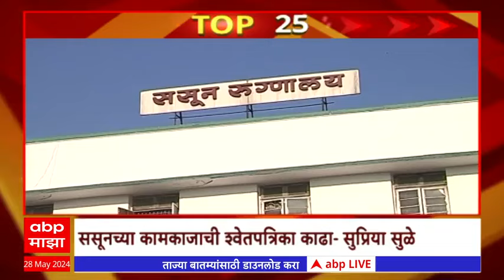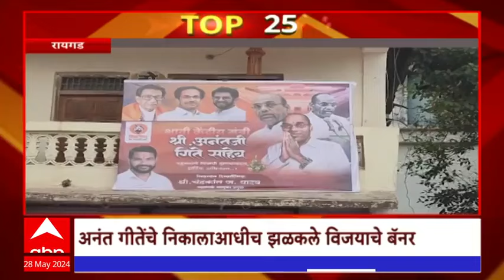TOP 25 : टॉप 25 बातम्यांचा वेगवान आढावा : टॉप 25 न्यूज : 28 May 2024 : ABP Majha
माझे आयुष्य एका ध्येयासाठी समर्पित, मी निवडणुकांचे कल किंवा निकालावर लक्ष देत नाही, पंतप्रधान मोदींचा दावा, रात्री ८ वाजता मोदींची एक्स्लुझिव्ह मुलाखत

दबावाला बळी पडू नका, काँग्रेस आमदार धंगेकरांची ससून डीनची भेट घेऊन सूचना...तावरे मंत्र्याच्या जवळचे असल्याने पद मिळाल्याचा आरोप...

ससूनमधील डॉक्टरांची चौकशी करण्यासाठी पल्लवी सापळेंची टीम ससूनमध्ये, तर चौकशी करणारे किती स्वच्छ? अंबादास दानवेंचा सवाल

ससून रूग्णालयाच्या कामकाजाची समीक्षा करून श्वेतपत्रिका काढा, खासदार सुप्रिया सुळेंची मागणी

सुप्रिया सुळेंवर सोनिया दुहान यांचा हल्लाबोल, सुप्रिया सुळेंमध्ये नेतृत्वगुण नाहीत, सुप्रिया सुळेंच्या जवळच्या काही लोकांमुळे पक्ष सोडत असल्याची टीका

मान्सूनपूर्व तयारीबाबत आपत्ती व्यवस्थापन विभागाच्या बैठकीला सुरुवात, मुख्यमंत्री, दोन्ही उपमुख्यमंत्र्यांसह अधिकारी उपस्थित, दुष्काळी परिस्थितीचाही आढावा घेणार

विधानपरिषदेच्या चार जागांसाठी आज महायुतीची खलबतं, मनसेला मदत करणार की महायुती चारही जागांवर उमेदवार देणार याची उत्सुकता

मुंबई शिक्षण मतदारसंघाची निवडणूक राष्ट्रवादीनं लढवावी छगन भुजबळांची भूमिका...देवगिरी बंगल्यावरील बैठकीत चर्चा

डेरा सच्चा सौधा प्रमुख गुरमीत राम रहीमला पंजाब हरयाणा हायकोर्टाचा मोठा दिलासा, डेरा मॅनेजर रंजीतसिंग हत्याप्रकरणात निर्दोष मुक्तता, अखेरच्या टप्प्याचं मतदान होण्याआधी सुटका झाल्याने चर्चा